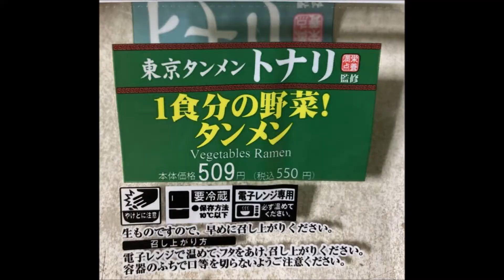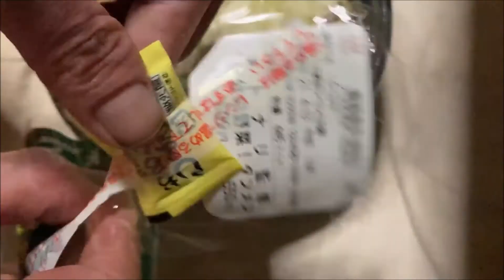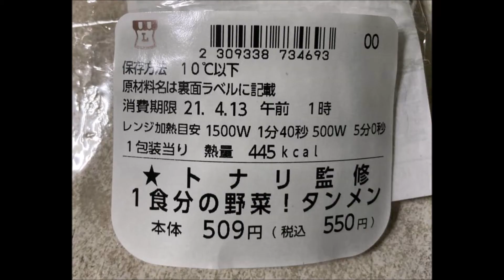東京タンメン トナリ監修1日分の野菜!タンメン｜ローソン ぬふふの写真と動画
■字幕内容 ローソンで購入した麺類「東京タンメン トナリ監修1日分の野菜!タンメン」
価格は、税込550円
数種類販売されていますが、
他にも家系ラーメンも気にはなりますが割愛
電子レンジ加熱時間は、ローソンのも結構眺めで500wは7分30秒。
食べた感想
野菜はおもったよりも少ないかな
具の野菜類は、キャベツと白菜、コーンが目立つ。青い葉野菜はニラらしい。
箸だけではコーンが食べにくいのがネック。スープが濁っているのでそこにあるのがつかめない
加熱した豚肉
麺は黄色みが少しかかっており、中太で横に広い麺。
全体的に若干のちぢれがかかっている形状。
硬さは適度な歯ごたえがある程度。
スープは塩とあっさり目な白湯スープ。脂は控えめ。
個性的ではないけど普通にごくごく食べれる味。後半やや味がクドイというか人工的な感じがつらくなる。
別個で湖沼とおろし生姜が付いている。これのせいか酸味が若干ある。
あらびき胡椒は、大き目な粒を噛んでしまうと結構口に充満する。
味はわるくないけどスープがイマイチ強みにかけるな。
タンメンだとこんなもんなのでしょうけど、具とスープに印象が弱い。
あっさりめなスープで、野菜沢山摂取したい人向けだろうか。
ラーメン店のタンメンと比較して野菜が多いとは感じないですけどキャベツは多めでした。
栄養価が445kcal
炭水化物60.4g糖質56.8gと麺類にしては少なめ。カップ麺食べるよりは健康的そう。
たんぱく質24.8gは1食分としては適切か。